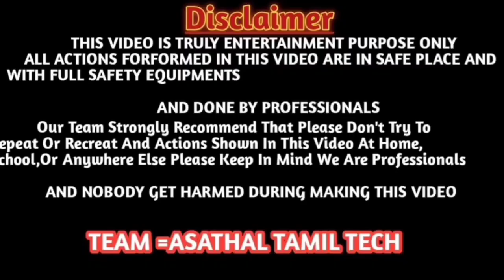➡️AC (Air conditioner) = Gas Charging 🕺/‎@Asathal Tamil Tech /‎@Asathal Tamil/‎@Asathal Tamil Vlogs